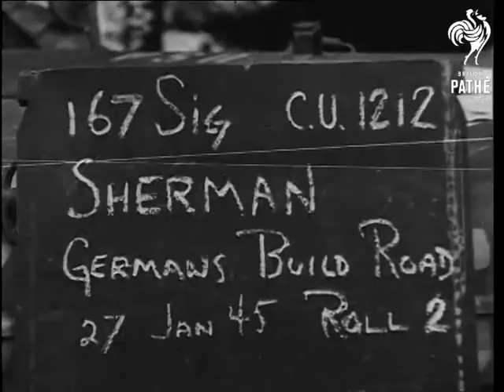German Civilians Building Road (1945)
Germany.

Various shots of German civilians building road in snow. Men digging, some fallen trees seen on the side. American soldiers overlooking the works. Various shots of the men cutting down trees.

Clapper board date, January 1945.
 FILM ID:2157.1